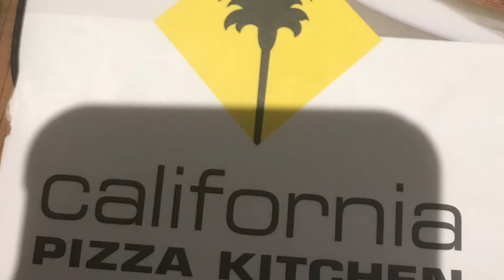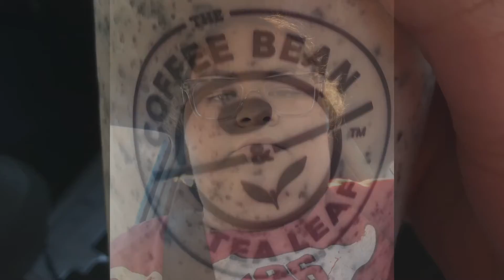Pasadena Vlog !!!! 💙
Songs: Butter - BTS
             Let’s Get Real - Casey Lee Williams